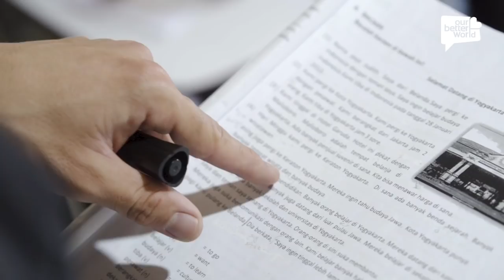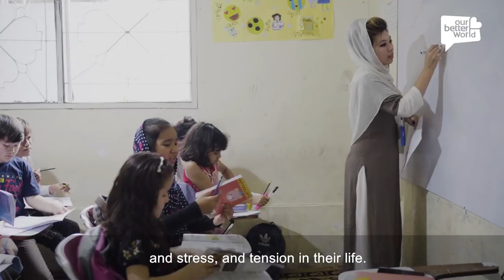Learning in a Life on Hold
Refugees cannot work in Indonesia and there are limited options for refugee children to attend local schools. Stuck in a passive, uncertain situation, many lose hope. But a group of refugees in Puncak have taken matters into their own hands, and started a school of their own to support their community — the Refugee Learning Center.

Running on donations and the scant resources of the refugees themselves, RLC is providing not just education, but also inspiration and motivation for the community, as they await resettlement.

Directors, Camera and Editors: Adhytia Putra and Yusgunawan Marto
Producer and Writer: Lin Yanqin
Executive Producer: Chris Annadorai